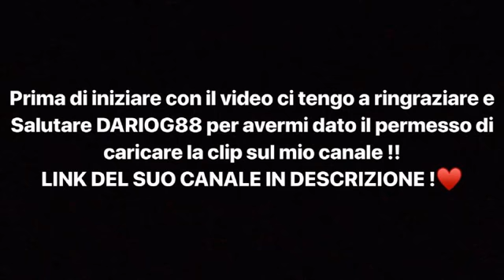⚠️PATCHATO⚠️ - GTA 5 ONLINE💵SOLDI INFINITI 1.46!💵DUPLCIAZIONE NIGHTCLUB💵*GLITCH PATCHATO•!!⚠️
➜Nome Canzone Intro: Autoerotique & Max Styler - Badman (Torro Torro Remix)